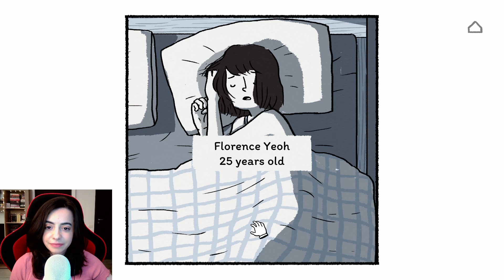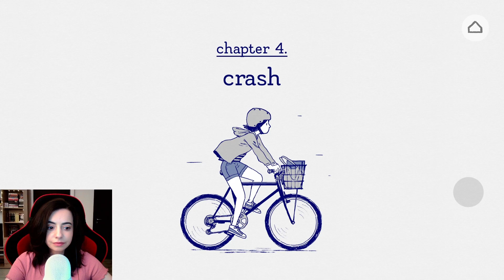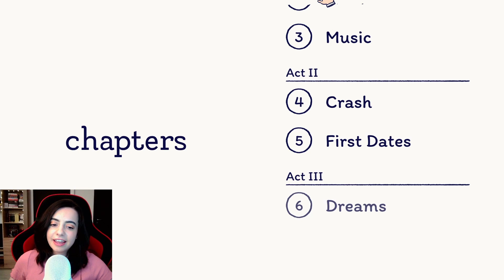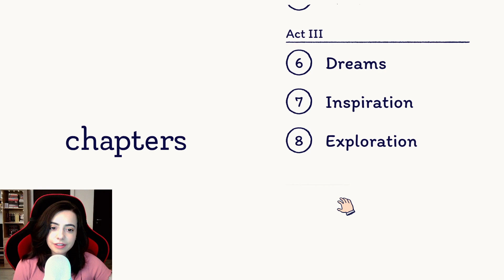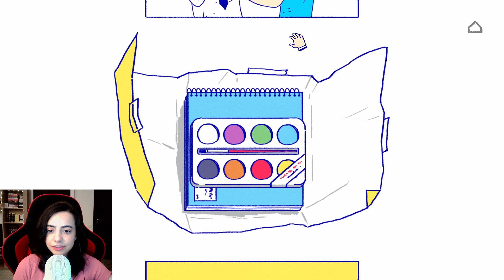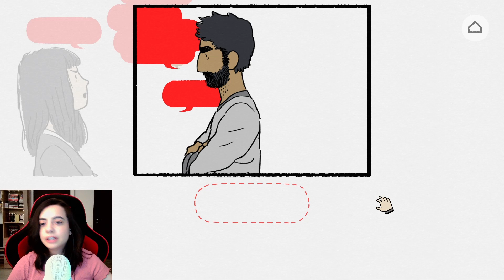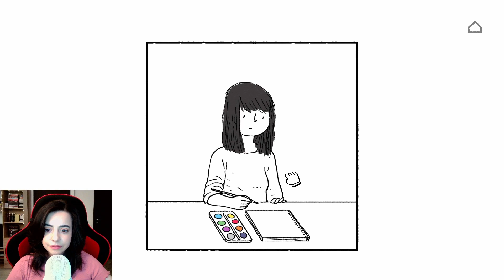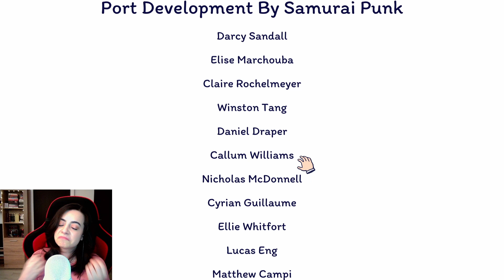A game that can change your life...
Hey there friends, today we are playing this cute 30 min game, that made me pretty emotional even after I finished it. I hope you will enjoy this just as much as I did.